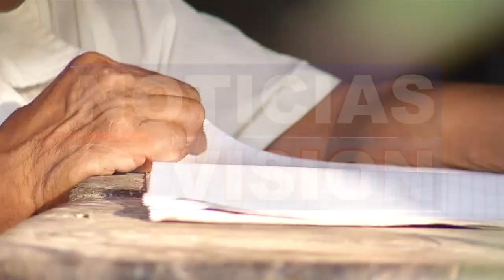SIN ELECTRICIDAD CACAO ABAJO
¡Toda una comunidad se encuentra sin servicio de electricidad! una preocupante situación a la cual piden una urgente respuesta.